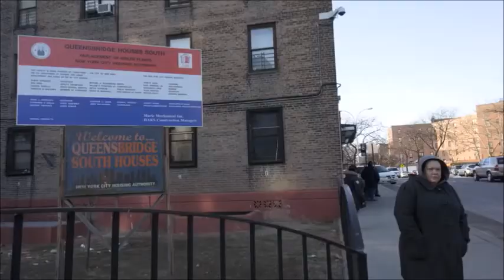Becoming Nas 2012